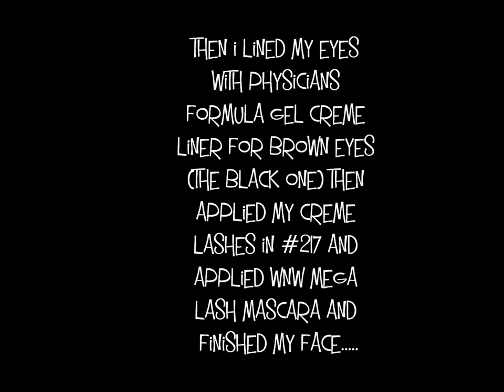Spring Sunset ft. wet n wild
this is a look i did for spectrum cosmetics facebook contest. im really sorry how the lighting kept changing im still trying to fix my camera. i do apologize but i hope yall like and let me know whatcha think.

stuff used:
face: sample i got from sephora nars sheer glow
sample of benefit erase paste
mac studio finish concealer
rimmel stay matte powder
elf contouring blush and bronzing powder
spectrum cosmetics mineral blush in peach melba
maybelline mineral power illuminator in nude

eyes listed in video

lips: left over powder and foundation i had on my lips topd with buxom lip gloss in amber

music in the video:
By chill: the mozzarella
I DO NOT OWN OR HAVE THE RIGHTS TO THE MUSIC IN MY VIDEO NO COPyRIGHTING INTENDED!